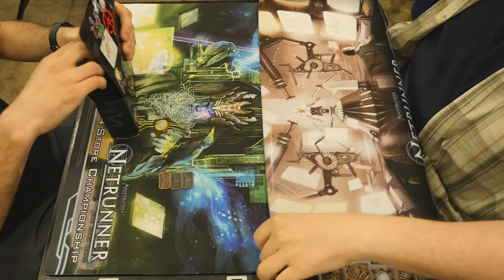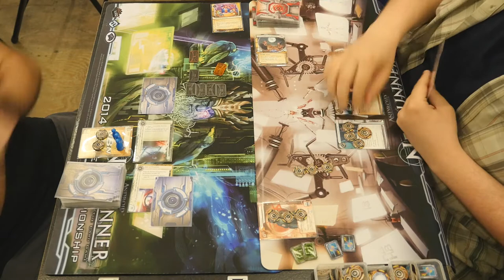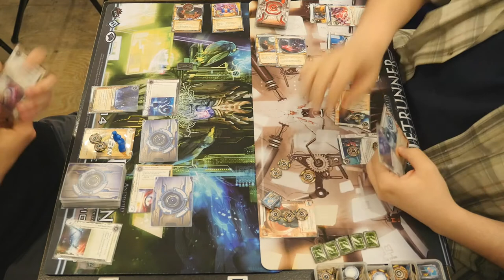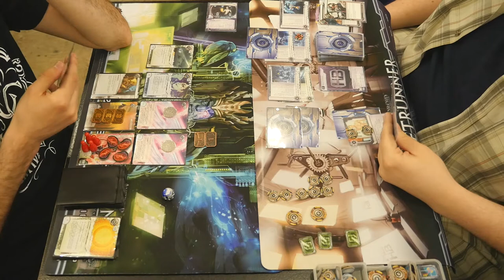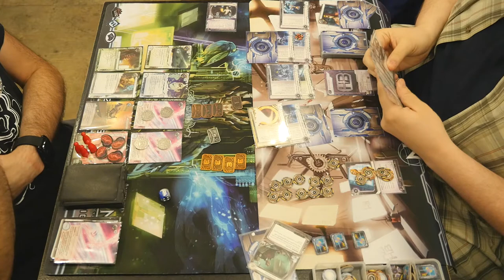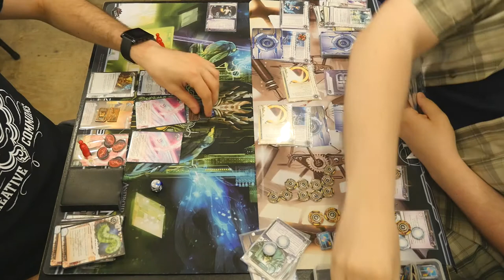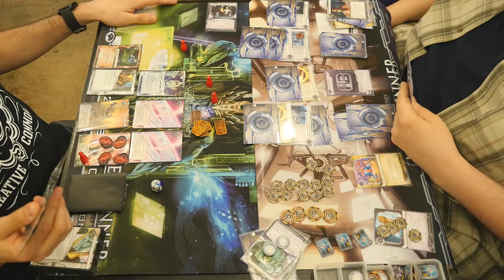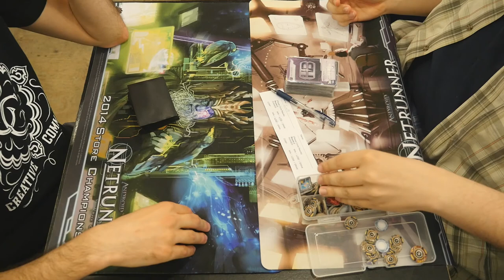Netrunner with Scott - 20Sided Tournament - 20150504 - Round 2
Here is video of myself playing in the second round at the bi-weekly Netrunner tournament at the Twenty Sided Store in Brooklyn, New York. The tournament took place on May 4, 2014.

I am running Kate and NBN: Breaking News. My opponent is playing Whizzard and HB: ETF

I know you are going to ask about the coins, so here are links to them.

Here are my deck lists.

Event (16)
3 Dirty Laundry
3 Indexing
1 Infiltration
2 Scavenge
1 Stimhack
3 Sure Gamble
3 Test Run

Hardware (7)
3 Clone Chip
2 Grimoire
2 Plascrete Carapace

Resource (7)
3 Daily Casts
2 Kati Jones
2 Same Old Thing

Icebreaker (6)
2 Atman
1 Deus X
1 Femme Fatale
1 Inti
1 Sharpshooter

Program (9)
3 Datasucker
3 Parasite
3 Self-modifying Code

Agenda (12)
3 AstroScript Pilot Program
3 Breaking News
1 Gila Hands Arcology
2 NAPD Contract
3 Project Beale

Asset (6)
3 Jackson Howard
3 PAD Campaign

Upgrade (5)
2 Ash 2X3ZB9CY
3 SanSan City Grid

Operation (8)
2 Closed Accounts
3 Hedge Fund
3 Sweeps Week

Barrier (4)
1 Eli 1.0
1 Ice Wall
2 Wraparound

3 Pop-up Window
2 Quandary
2 RSVP
1 Tollbooth

Sentry (6)
3 Caduceus
1 Draco
1 Ichi 1.0
1 Rototurret